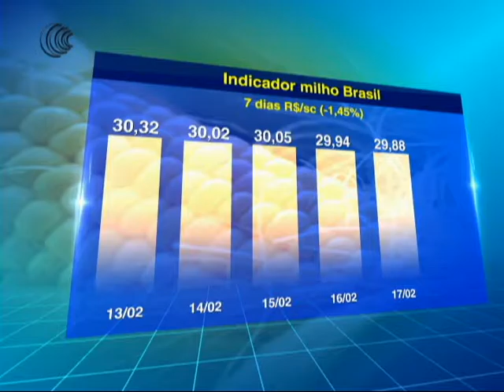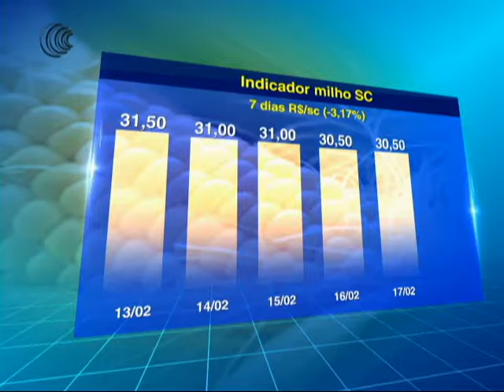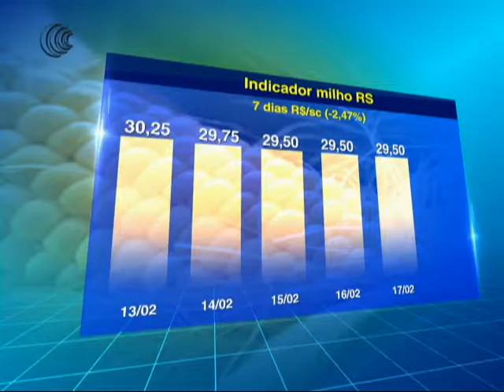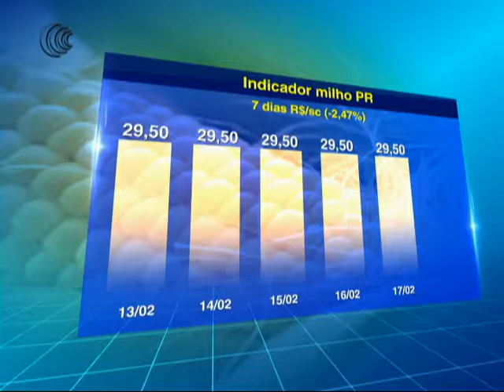INDICADOR MILHO BR SC RS PR - 20/02/2017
Acompanhe a média de preço do milho 7 dias praticado no Brasil e nos estados de Santa Catarina, Rio Grande do Sul e Paraná.